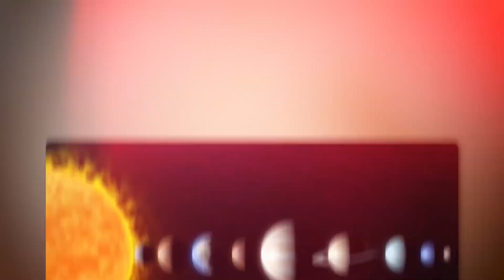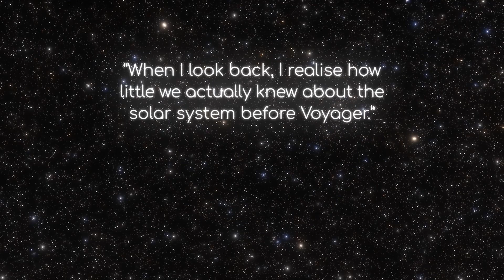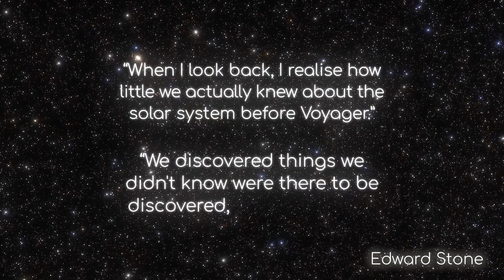What's Waiting for Us at the Edge of the Solar System